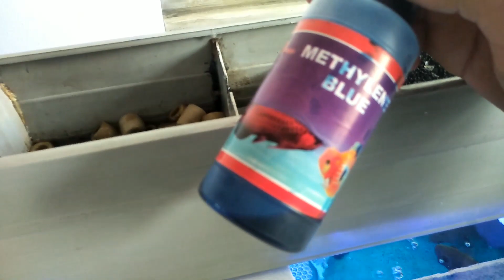Cara agar akuarium tetap terlihat jernih selama 1 bulan lebih!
Tutorial apa lagi nih guys 😁

selamat menonton, enjoyyyyyy 😁